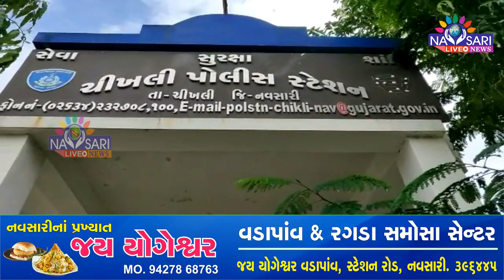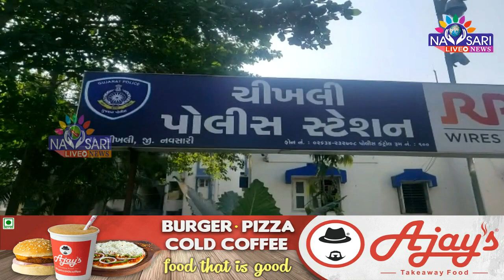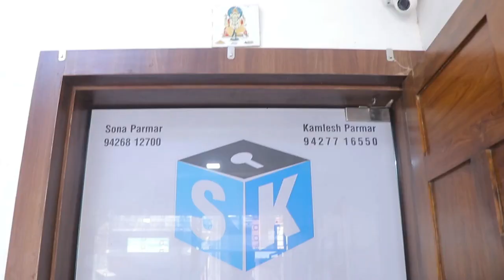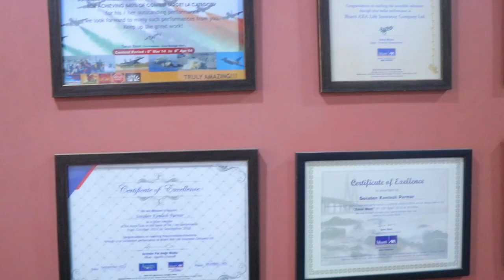ZATPAT NEWS :- Watch Full Day News In One Bulletin Date :- 21/11/2022